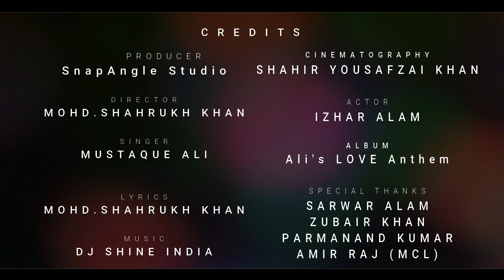O Sanam -best romantic song 2017- Official Video - Mustaque ali Feat. Izhar Alam- Ali's Love Anthem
The official video of the hindi Romantic pop song from the album -Ali's LOVE Anthem.
Lead actor Izhar Alam.

Director: Mohd. Shahrukh khan
Production: SnapAngle Studio.